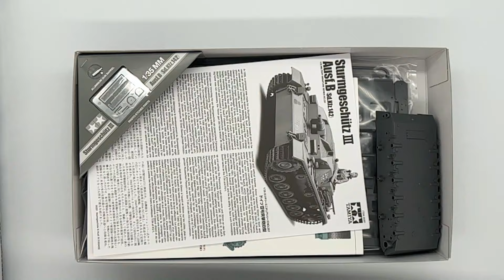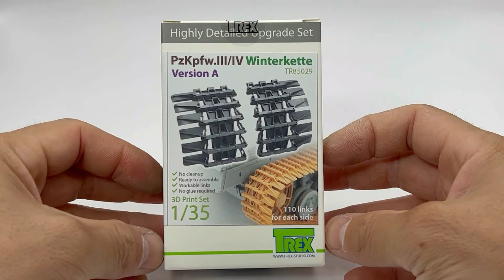1/35 TAMIYA StuG Ⅲ Ausf.B 【How to paint Panzer Gray】-TANK MODEL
Hello everyone, I'm a new member of the community and I'd like to share my experience with you. It's taken me a while, but it's finally done! Thank you for your patience. This time it is Tamiya 1/35 StuG III. As usual, I painted many layers, but I don't need to explain any more. Anyway, please take a look! It turned out to be a cool panzer gray color.
皆さんこんにちは。暫く時間がかかってしまいましたが、ようやく完成いたしました！お待たせしました。今回はタミヤ　1/35　StuG　IIIです。いつものように何層も塗り重ねてしまいましたが、もはや説明不要です。とにかく観てください！かっこいいパンツァーグレーに仕上がりましたよ。